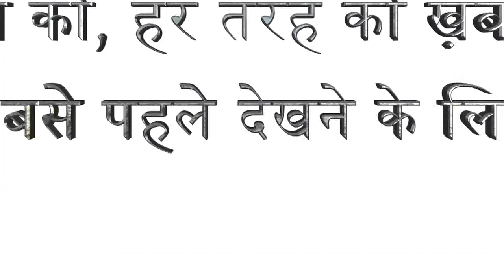सड़क,गली में बने मंदिर-मस्जिद तत्काल हटाएं-हाईकोर्ट ने दिया आदेश | Lokmat News Hindi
इलाहाबाद हाई कोर्ट ने एक बड़ा फैसला सुनाते हुए सार्वजनिक संपत्ति पर तत्काल प्रभाव से अतिक्रमण हटाने का आदेश जारी किया है। कोर्ट ने छह महीने के भीतर आदेश का पालन सुनिश्चत करने का निर्देश दिया है।आदेश के मुताबिक 1 जनवरी 2011 के बाद सार्वजनिक संपत्ति पर हुए किसी भी तरह के निर्माण को अतिक्रमण माना जाएगा। कोर्ट ने यह भी स्पष्ट किया है कि सार्वजनिक स्थानों जैसे सड़क, गली पर निमार्णाधीन मंदिर, मस्जिद आदि धार्मिक स्थलों को भी तत्काल हटाए जाएं। हालांकि कृषि योग्य भूमि को हाईकोर्ट ने अपने आदेश के दायरे से बाहर रखा है।न्यायालय ने कहा है कि कृषि भूमि को वक्फ संपत्ति नहीं बनाया जा सकता,क्योंकि कृषि भूमि का स्वामित्व राज्य सरकार को होता है। किसान उस जमीन का मात्र किरायेदार होता है,इसलिए जब तक धारा 143 के तहत अकृषित भूमि की घोषणा नहीं हो जाती उस पर वक्फ या धार्मिक स्थल का निर्माण नहीं किया जा सकता।उच्च न्यायालय ने राजमार्गों, सड़कों, गलियों और रास्तों के यातायात में अवरोध उत्पन्न कर रहे एक जनवरी 2011 के बाद अतिक्रमण कर बने मंदिर-मस्जिद सहित कोई भी धार्मिक स्थल तत्काल हटाने का निर्देश दिया है। इसके साथ कहा है कि सड़क पर अतिक्रमण करने का किसी को भी मौलिक या वैधानिक अधिकार नहीं है।